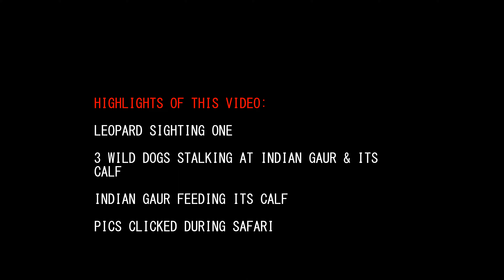Khursapar Gate Jeep Safari in 4K Pench National Park 1 Tiger, 4 Leopards & 1 Pack Wild Dog Sightings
Khursapar Gate Jeep Safari in 4K Pench National Park 1 Tiger, 4 Leopards & 1 Pack of Wild Dog Sightings.

HIGHLIGHTS OF THIS VIDEO:
LEOPARD SIGHTING ONE
3 WILD DOGS STALKING AT INDIAN GAUR & ITS CALF
INDIAN GAUR FEEDING ITS CALF
PICS CLICKED DURING SAFARI

Equipment's Used:
Canon R6
Canon RF 100-500mm
GoPro Hero10
Manfrotto MKBFRTA4BK-BH Befree Tripod